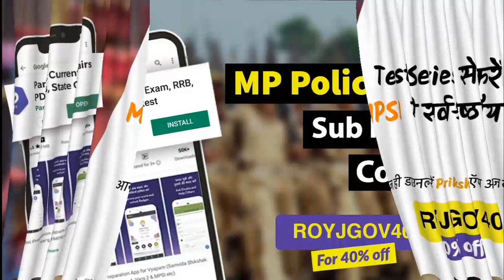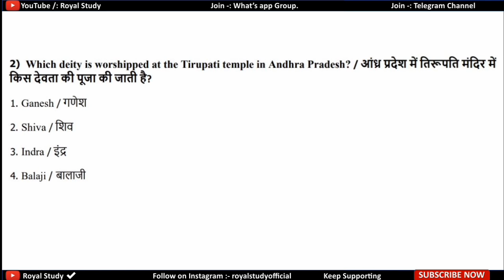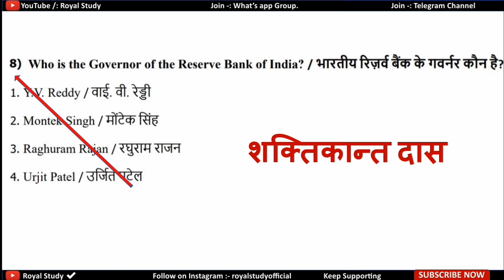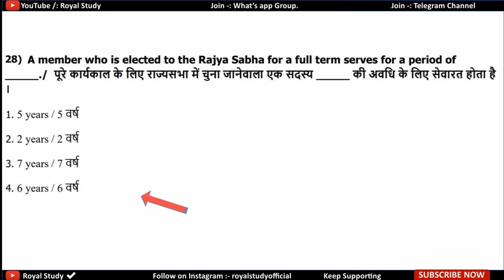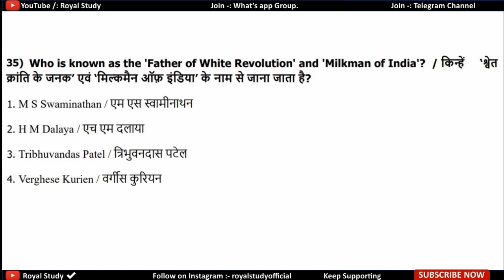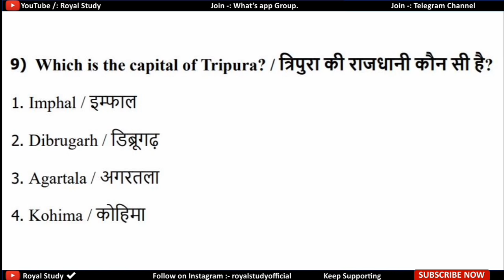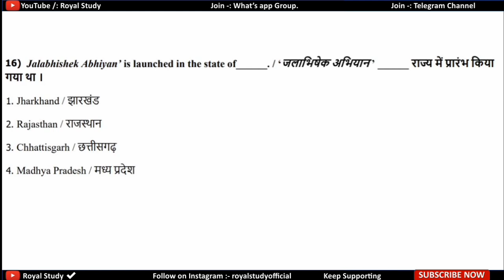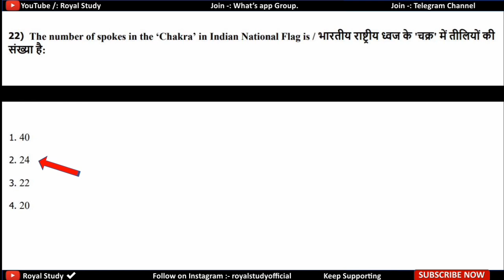MP SI GK Part - 32 | MP Police | MPSI MPPEB EXAM Gk | म.प्र. पुलिस सामान्य ज्ञान |Royal Study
हमारे कूपन कोड की मदद से म.प्र. पुलिस, सब इंस्पेक्टर की टेस्ट सिरिज खरीदने पर आपको मिलेगा 40% का Discount,

☑️ || MP SI || Top Gk Question's for MP Police || MPSI MPPEB EXAM ||

4. MP POLICE SI & CONSTABLE 2019

mp gk
mpsi gk
mppsc gk
mpsi
gk
mppsc
mp gk for mppsc
mpsi 2019
si gk
mp si mp gk
mp si gk 2018
mp psc gk
si top gk
mppsc prelims
mp special gk
science gk
mpsi books
mp si gk in hindi
mp si
mppolice gk
mppsc gk question in hindi
mppsc 2019
mp si mp gk in hindi
mpsi english
mp gk sir
mppeb gk
mp all gk
mpsi mp si
mp police 2019 gk
mp police
mp gk
mp police 2018,mp gk question
mp poloice gk
mp police vacancy 2019
Mp gk q
madhya pradesh gk
 police constable gk
gk mcq mp police
mp si
mp gk mcq
mp police old gk questions
mp police gk question hindi
mp gk
mppsc gk
mp gk q
 pradesh gk
mp si
mp gk hindi
mp gs
mp gk vyapam
gk mp
mp gk question
mp gk objective
mp gk 2018 hindi me
m.p. gk
madhya pradesh gk in hindi
mp gk tricks in hindi
mp gk current questions
gk
mp si gk
mp gk in hindi mp gk current
mp general knowledge
mp police Year Paper in Hindi
Vyaapam Recruitment 2019
MP Police Previous Year GK Question in Hindi
म.प्र. पुलिस पिछले साल के पेपर
म. प्र. सब इंस्पेक्टर पिछले साल के पेपर
MpPolice Gk
Mpsi Gk
Top Q.A GK in Hindi
G.K प्रश्नोत्तरी
Most Expected Very Important 50 GK Questions in Hindi for Mp police
gk question search in HINDI
mp police
mp police va